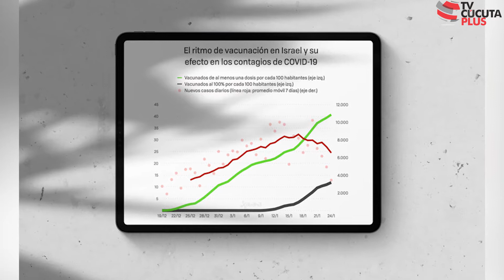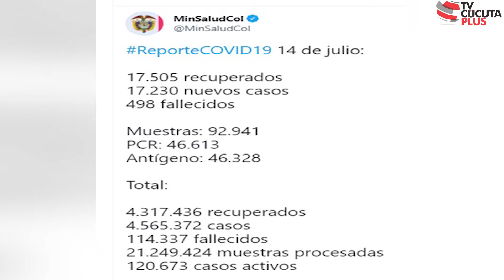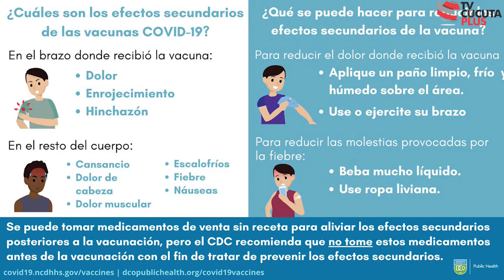Estás son las últimas noticias respecto a las vacunas sobre el Covid 19 en Colombia y el Mundo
Atencion Estás son las últimas noticias respecto a las vacunas sobre el Covid 19 en Colombia y el Mundo. Aqui por Tvcucuta te lo contamos